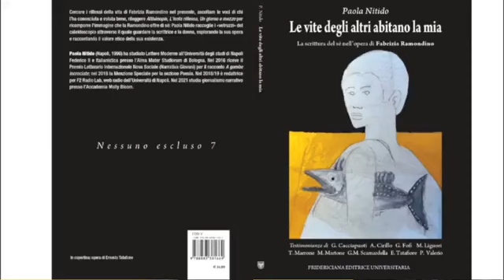Paola Nitido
ParliamoDiLibri - Intervista a Paola Nitido, autrice del libro "Le vite degli altri abitano la mia. La scrittura del sé nell'opera di Fabrizia Ramondino".